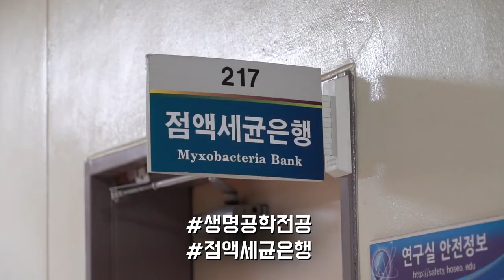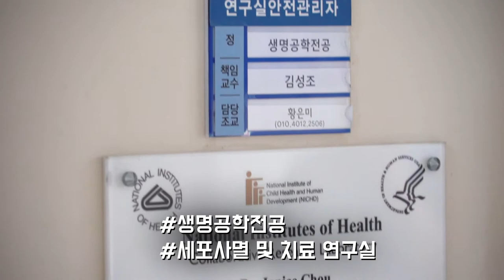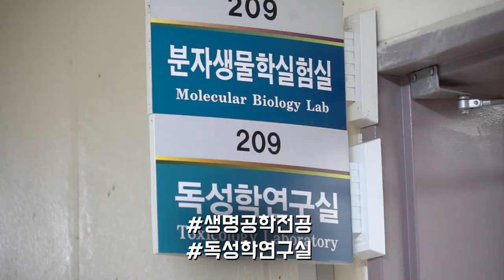[하이틴TV] 호서대학교 - 생명공학전공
길을 만들어 나가는 대학 호서대학교
다양한 연구 및 교육 성과가 돋보이는 생명공학전공입니다.